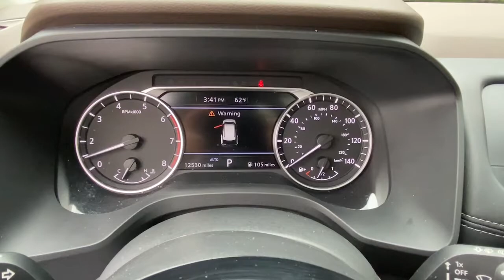2021 Nissan Rogue Fairfield, Norwalk, Bridgeport, Westport, Stratford, CT 7241U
Gun Metallic Used 2021 Nissan Rogue available in Fairfield, Connecticut at Paul Miller Nissan. Servicing the Norwalk, Bridgeport, Westport, Stratford, CT area.

Miller Nissan
930 Kings Highway East

CARFAX One-Owner. Clean CARFAX. Certified. Gun Metallic 2021 Nissan Rogue SV AWD CVT with Xtronic 2.5L I4 DOHC 16V AWD./br/brRecent Arrival! 25/32 City/Highway MPG/br/brNissan Certified Pre-Owned Details:/br/br  * Vehicle History/br  * Transferable Warranty/br  * Includes Car Rental and Trip Interruption Reimbursement. 3 month SiriusXM trial subscription./br  * Warranty Deductible: $100/br  * Limited Warranty: 84 Month/100000 Mile (whichever comes first) from original in-service date/br  * 167 Point Inspection/br  * Roadside Assistance/br/br/brMiller Nissan has been in business for 50 years. We use a market analysis pricing strategy to ensure we price all our pre-owned vehicles fairly and competitively based on current market conditions. Comparing our price with all similar pre-owned vehicles in the marketplace to make sure its one of the best offered.